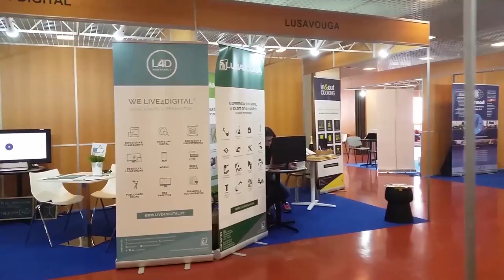Momentos Network for Africa